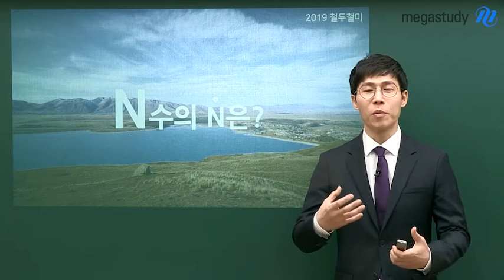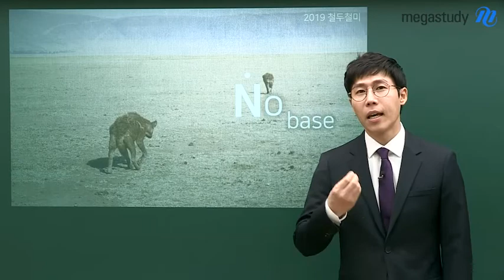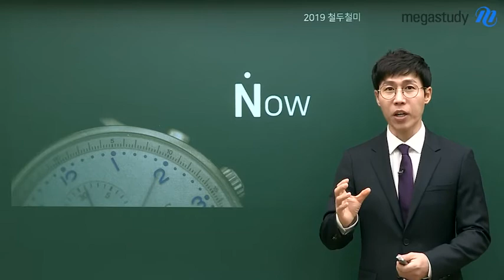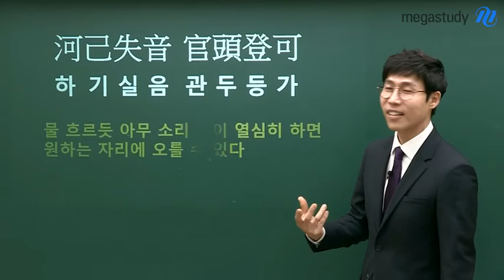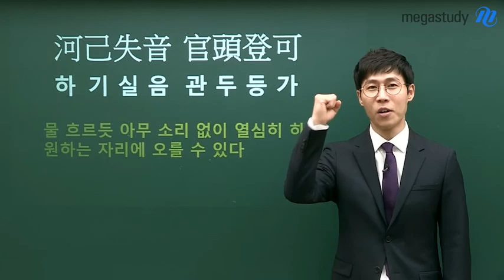[메가스터디] 생명과학 한종철쌤 - N수생의 N은?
# 메가스터디 # 생명과학 한종철

2018 무술년 3월을 앞두고 N수생들은 어떤 마음가짐으로 공부하고 있나요?

벌써 지쳐있지는 않은지 걱정되는 마음에 한종철 쌤이 준비한 N수생들을 위한 메가 캐스트!

"N수생의 N은 뭐라고 생각 하시나요?"

No more study? That's no no
New study!

한종철 쌤이 생각하는 N수의 의미는?!

河己失音 官頭登可(하기실음 관두등가) :  하기 싫음 관두 던가?

이 한자어의 뜻이 궁금하다면?